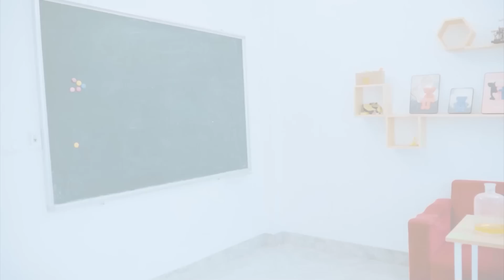TEAM SPIDER MAN in REAL LIFE #5 | Stranger - Aquaman 2 The Lost Kingdom - ONE PIECE LIVE ACTION